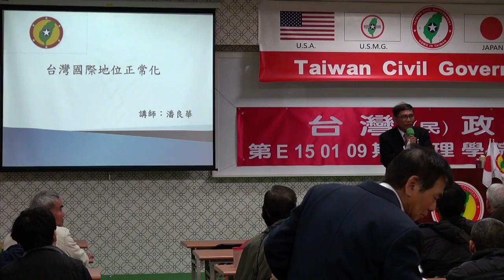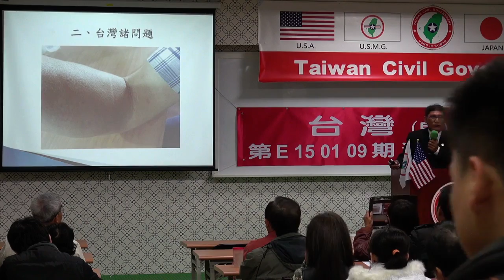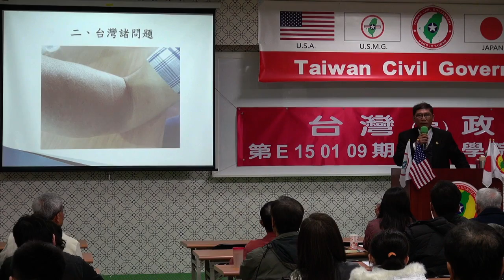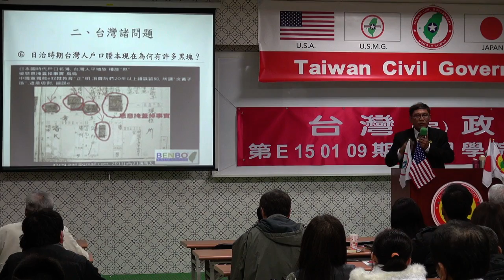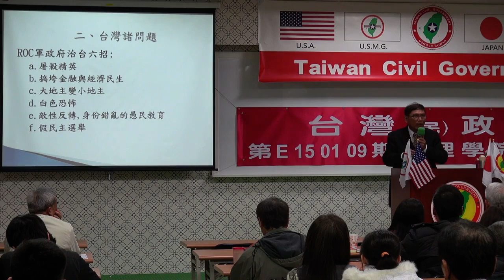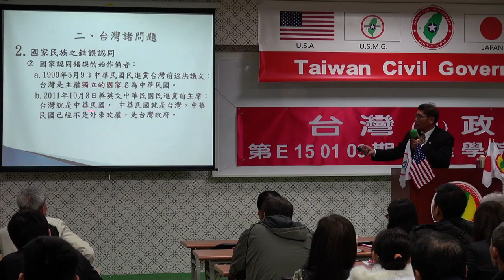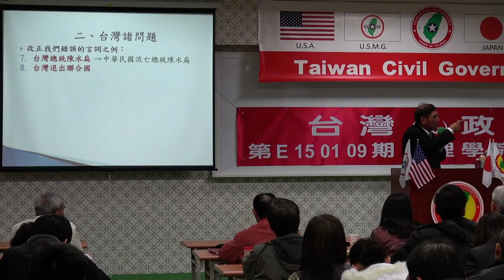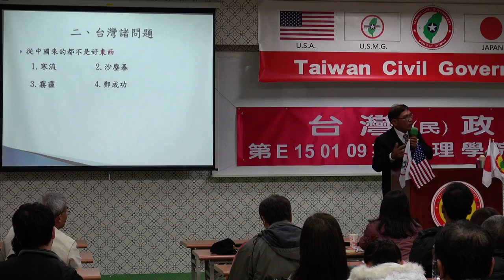150109-2-台灣國際地位正常化-潘良華-台灣(民)政府第E150109期法理學院初級班